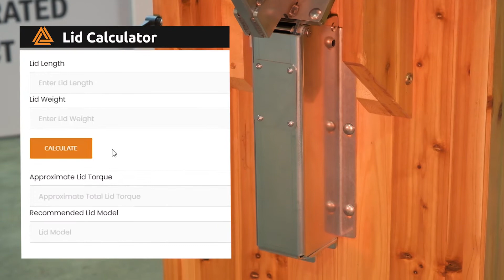Weber Knapp Lid Calculator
Weber Knapp is a hinge manufacturer producing counterbalance lift assist systems and spring loaded counterbalances.